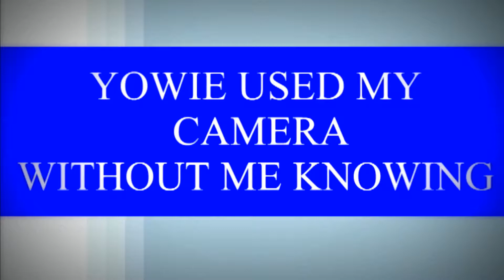Copy of a tricky yowie used my camera and wheres yowie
wheres yowie see is you can spot them
and a yowie used my camera without me knowing
i put camera in my pocket and when i got home i found a clip i didn't do